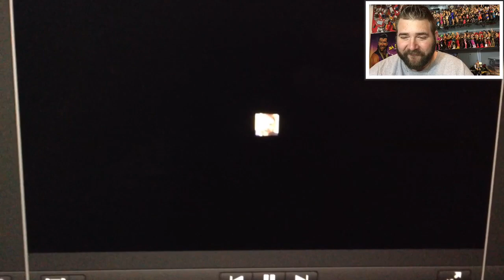REACTING TO ROBOT THAT WANTS TO WRESTLE ME?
Grims Toy Show reacts to a weirdo robot stephen hawkings type character challenging him for his wrestling ring in this professional wrestling entertainment style video!

This is a skit, not a real fight, it is professional wrestling WWE channel style entertainment. Do not try these stunts at home. Dont miss daily episodes from the greatest collector of all time, GRIM!